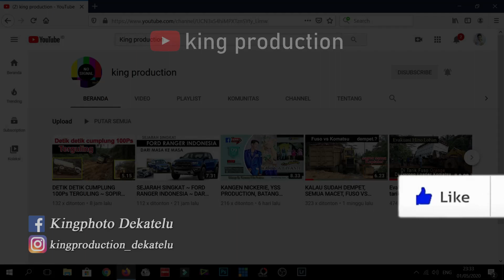YAKIN...? CANTER MAMPU NARIK HINO TRONTON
MITSUBISHI CANTER COBA NARIK HINO TRONTON YANG SEDANG MASUK PARIT